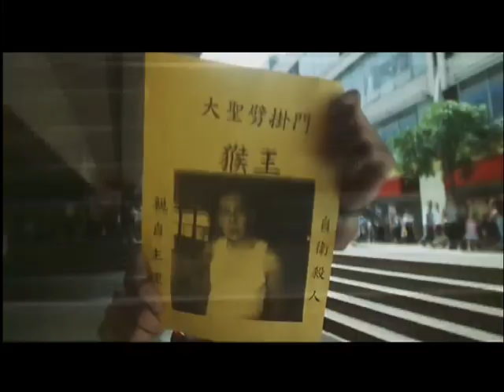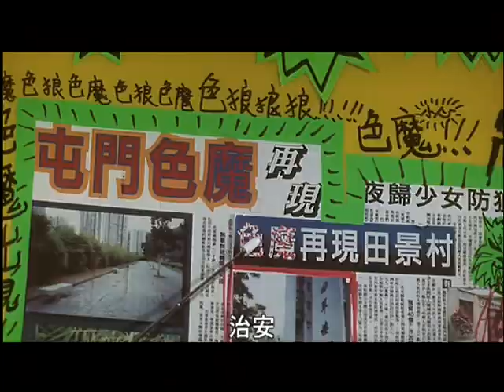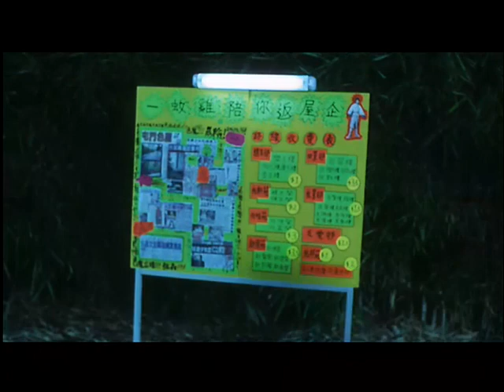一蚊雞保鑣 Fighting to survive 1(2001)